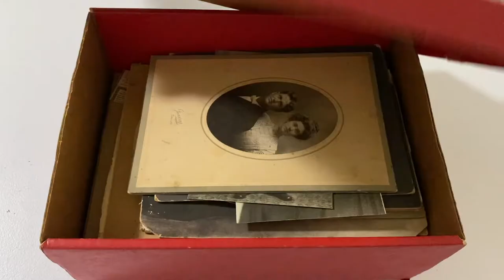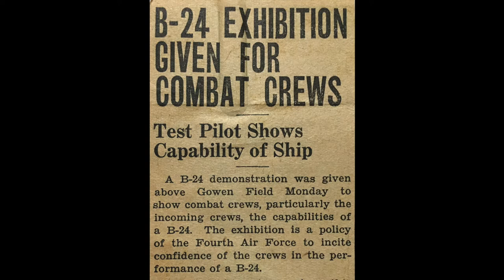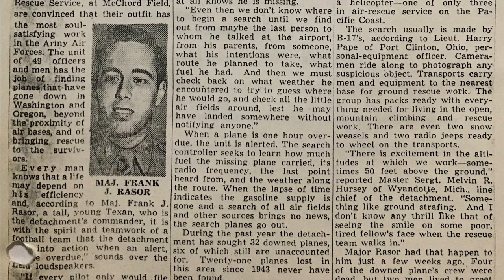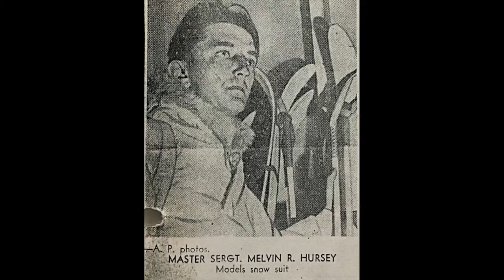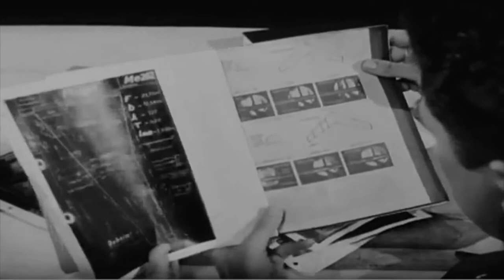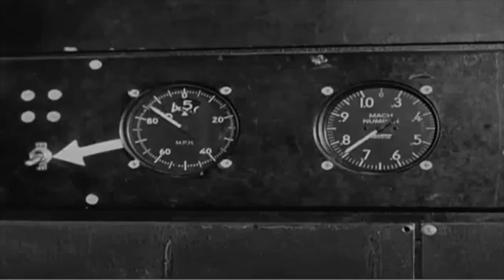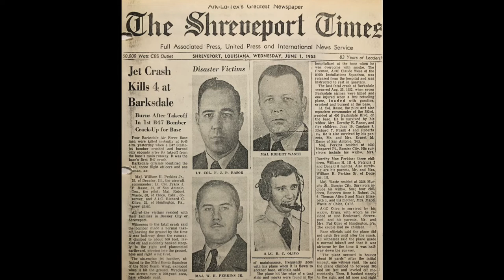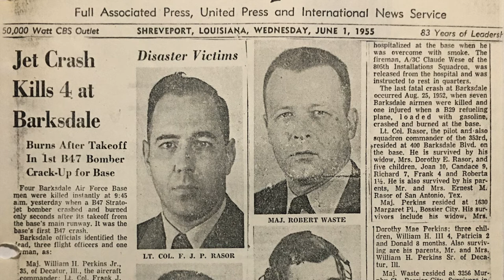Fog Bound on an Icicle 4 - The B47 Stratojet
My Grandpa's story of piloting the B47 Stratojet in Strategic Air Command for the United States Air Force. Frank was a pilot, Lt. Colonel, and squad commander. He was an extremely brave man, a passionate fisherman who died in a test flight of an experimental jet aircraft. He was long gone before I was born, so all I know are the stories Grandma told us. Along with a few photos and newspaper clippings, we bring the history to life. This is the final episode of the Fog Bound on an Icicle series about my grandpa Frank. Please make sure to watch all the previous episodes.